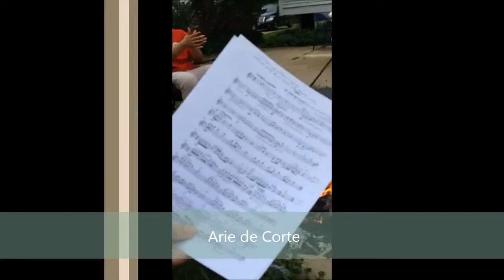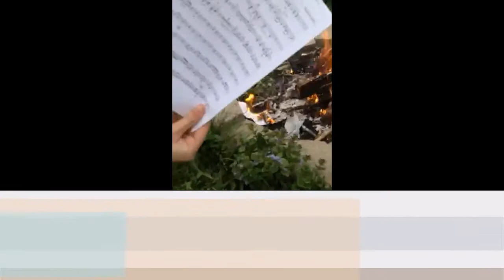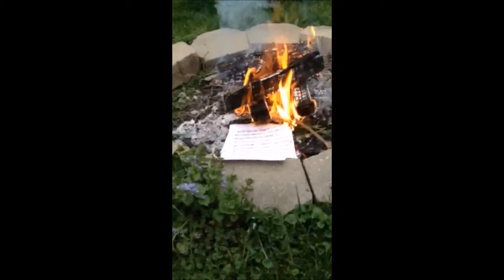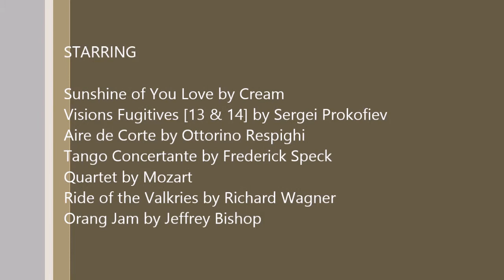Music Burning Video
I really didn't like a lot of music that I had to play for orchestra so I burned it

Pieces include:
Sunshine of You Love by Cream
Visions Fugitives [13 & 14] by Sergei Prokofiev
Arie de Corte by Ottorino Respighi
Tango Concertante by Frederick Speck
Quartet by Mozart
Ride of the Valkries by Richard Wagner
Orange Jam by Jeffrey Bishop (credits bc video was lost)